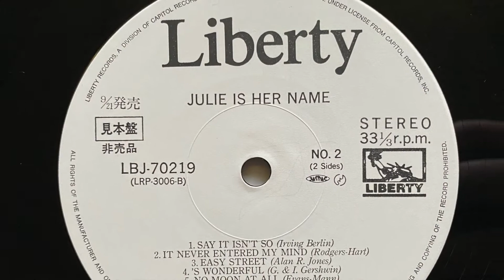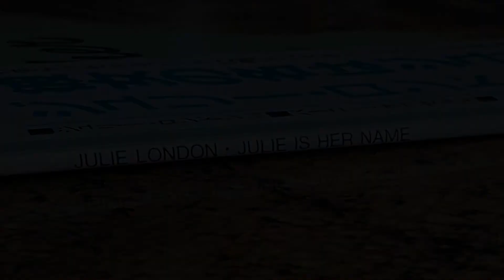JULIE LONDON – 'S Wonderful -Julie Is Her Name - LP - RARE PROMO JAPAN 1985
ЗДРАВСТВУЙТЕ. ЕСЛИ ХОТИТЕ СЕБЕ В КОЛЛЕКЦИЮ ЭТУ ИЛИ АНАЛОГИЧНУЮ ПЛАСТИНКУ то

МОЖЕТЕ ПРЕДЛОЖИТЬ СВОЮ ЦЕНУ ПО ЛЮБОЙ ВЫСТАВЛЕННОЙ ПОЗИЦИИ

Julie London – Julie Is Her Name
Лейбл: Liberty – LBJ-70219
Серии: Jazz Vocal From The West
Формат:
Пластинки, LP, Album, Promo, Reissue, Stereo
Страна: Japan
Дата релиза: 1985
Жанр: Jazz
Стиль: Easy Listening
Содержание

A1  Cry Me A River
Written-By – Arthur Hamilton
A2  I Should Care
Written-By – Axel Stordahl, Paul Weston (2), Sammy Cahn
A3  I'm In The Mood For Love
Written-By – Jimmy McHugh & Dorothy Fields
A4  I'm Glad There Is You
Written-By – Jimmy Dorsey, Paul Madeira Mertz
A5  Can't Help Lovin' That Man
Written-By – Hammerstein-Kern
A6  I Love You
Written-By – Cole Porter
B1  Say It Isn't So
Written-By – Irving Berlin
B2  It Never Entered My Mind
Written-By – Rodgers & Hart
B3  Easy Street
Written-By – Alan Rankin Jones
B4  'S Wonderful
Written-By – George Gershwin
B5  No Moon At All
Written-By – David Mann (3), Redd Evans
B6  Laura
Written-By – David Raksin, Johnny Mercer
B7  Gone With The Wind
Written-By – Allie Wrubel, Herbert Magidson
Участники записи
Bass – Ray Leatherwood
Engineer – John Kraus
Guitar – Barney Kessel
Producer – Bobby Troup
Заметки
Japan Press w/ insert LBJ-70219/LRP-3006 printed on the Disc label

Promo version, only changed compare to the release one is the white label